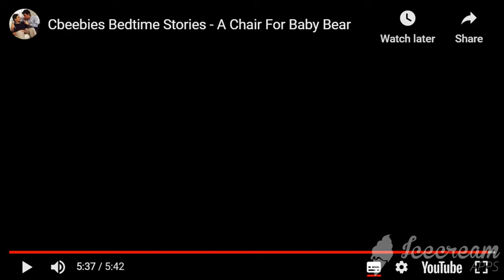Ava Max Kings and Queens Kirstyjo88 Style 12.08.20